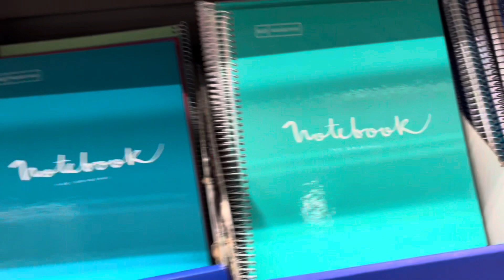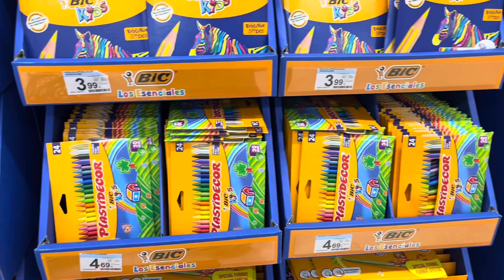VOLTA AS AULAS ✏️🖍📝 PREÇO DO MATERIAL ESCOLAR